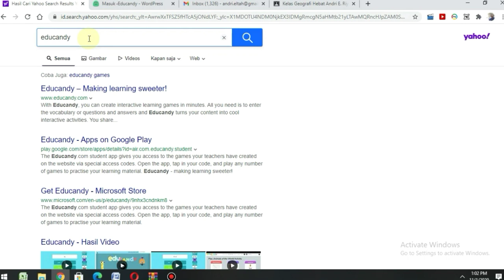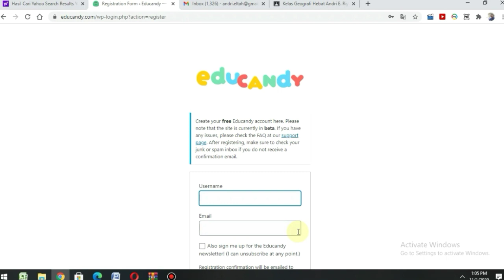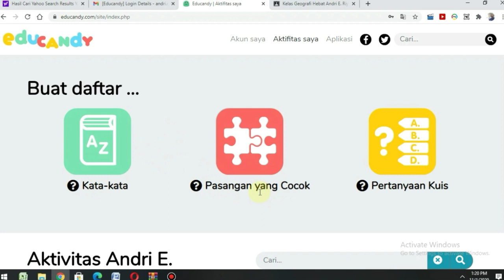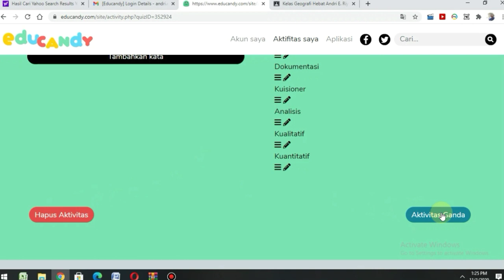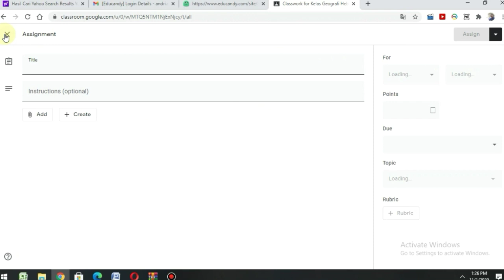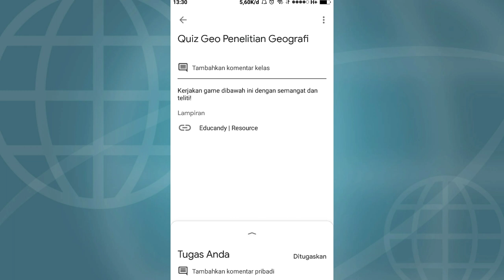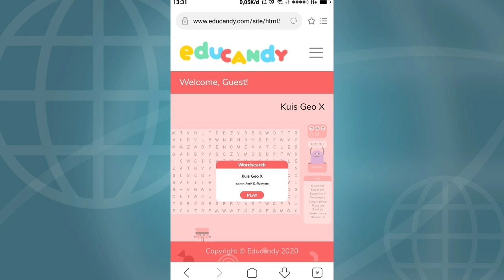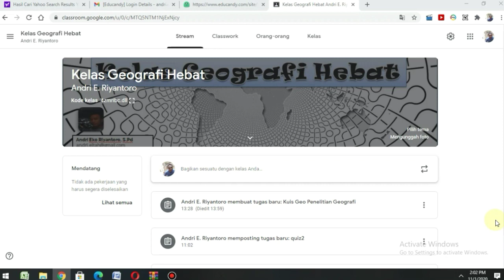Cara Membuat Game Edukatif Educandy Untuk Pembelajaran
Berjumpa kembali dalam channel ini. Untuk video kali ini berisikan tutorial atau cara bermain game edukatif dengan Educandy, mulai dari membuat akun, memilih jenis game, membuat kuis/ game, membagikan ke siswa sampai tampilan siswa bermain game ini. Semoga dengan tutorial ini dapat menambah cara untuk membuat siswa lebih semangat dan tidak jenuh dalam pembelajaran.